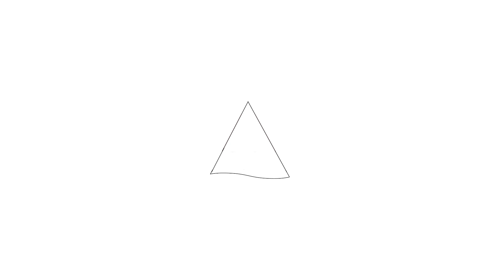Te koop: Nieuwendammerdijk 415, Amsterdam - Hoekstra en van Eck Makelaars - Méér Makelaar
Aan- en verkoopbemiddeling:

*Bedrijfsonroerendgoed
*Onafhankelijk hypotheekadvies
*Verzekeringen